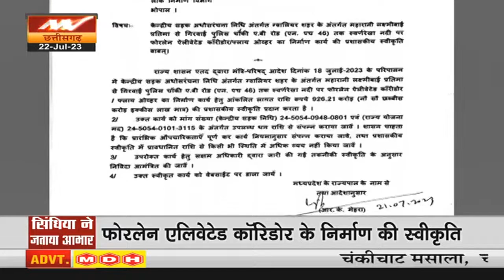Gwalior में Fourlane Elevated Corridor को कैबिनेट की मंजूरी, Scindia ने जताया CM Shivraj का आभार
प्रियंका गांधी के दौरे के बाद ग्वालियर चंबल इलाके में सियासी सुगबुगाहट बढ़ गई है... चुनावी साल में सरकार ने ग्वालियर चंबल को बड़ा तोहफा दिया है... ग्वालियर में स्वर्णरेखा नदी पर फोरलेन एलिवेटेड कॉरिडोर के निर्माण की स्वीकृति दे दी गई है...इसके निर्माण की स्वीकृति प्रियंका गांधी के ग्वालियर दौरे के बाद दी गई...वहीं प्रॉजेक्ट को स्वीकृति देने पर केंद्रीय मंत्री ज्योतिरादित्य सिंधिया ने मुख्यमंत्री शिवराज सिंह चौहान का धन्यवाद और आभार जताया है...

After Priyanka Gandhi's visit, political buzz has increased in Gwalior Chambal area... In the election year, the government has given a big gift to Gwalior Chambal... Approval has been given for the construction of a four-lane elevated corridor on the Swarnarekha river in Gwalior...